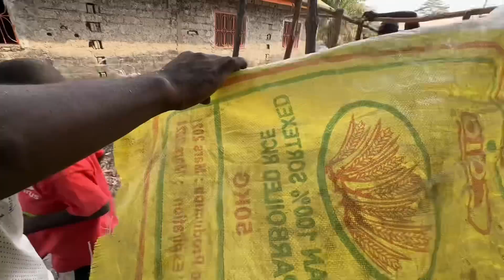老二家终于有电了，晚上终于可以睡个好觉